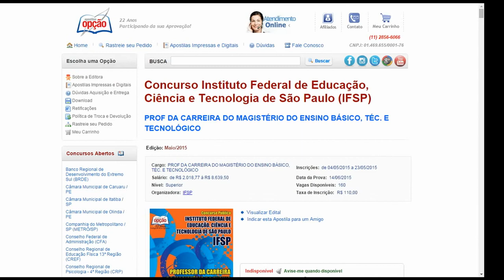Apostila IFSP 2015 - Professor Carreira do Magistério do Ensino Básico, Técnico e Tecnológico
Garanta já a sua apostila para concurso público do Instituto Federal de Educação, Ciência e Tecnologia de São Paulo (IFSP), para o cargo de Professor da Carreira do Magistério do Ensino Básico, Técnico e Tecnológico. São 160 vagas com remuneração de R$ 2.018,77 a R$ 8.639,50 com carga horária de 20 a 40 horas semanais. Para concorrer à vaga o candidato deve possuir Nível Superior.

As inscrições serão realizadas no endereço eletrônico do IFSP, concursopublico.ifsp.edu.br, no período de 04 de Maio de 2015 a 23 de Maio de 2015. A taxa de inscrição é de R$ 110,00.

A prova está prevista para ser realizada no dia 14 de Junho de 2015.

Conteúdo Geral para Todas as Áreas
- Língua Portuguesa
- Teorias
- Legislação Educacional